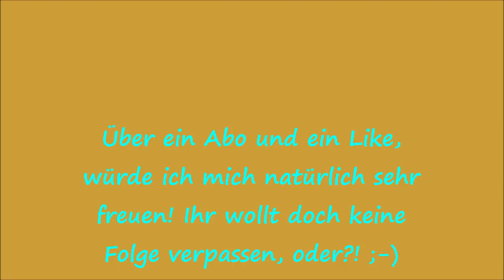Mais Hügelbeet Anlegen DIY Folge 45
Bei der packesan Challenge ist dieses Hügelbeet entstanden, aber nicht fertig geworden. Habe den Mais in den Boden bekommen, dennoch fehlte dem Hügelbeet noch das gewisse Etwas;) Das hat sich nun geändert und das seht ihr in dieser Folge!
Ein tierischer Besucher wollte auch noch mit auf dieses Video, also lasst euch überraschen!
Euer Lars_()_